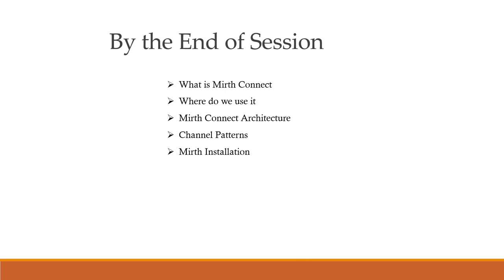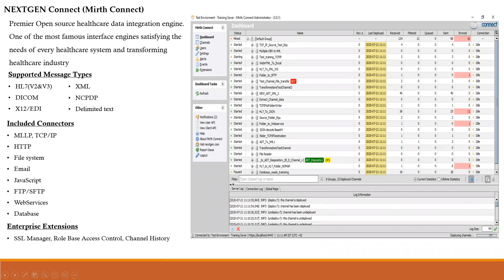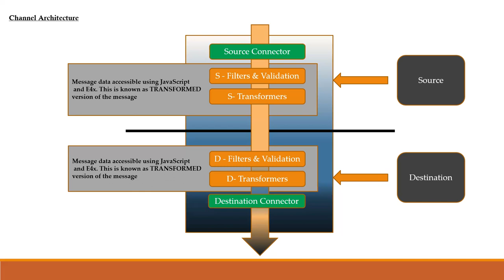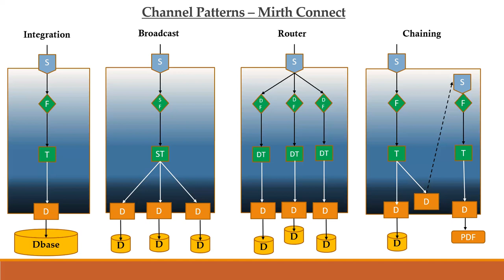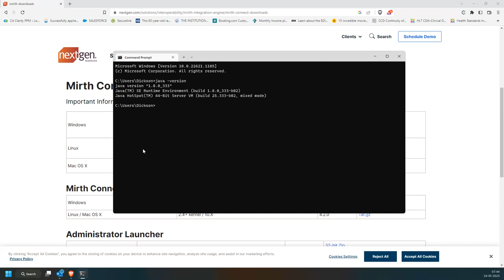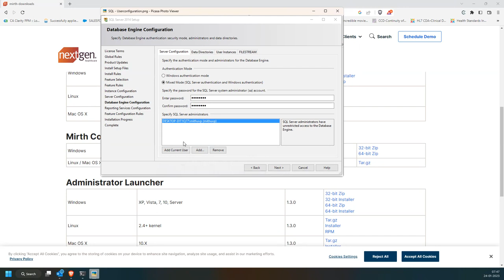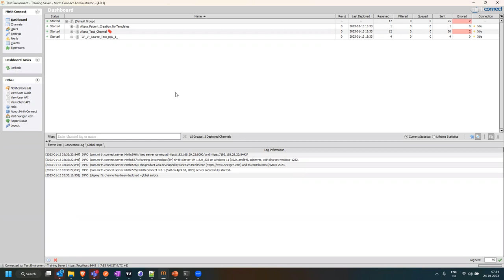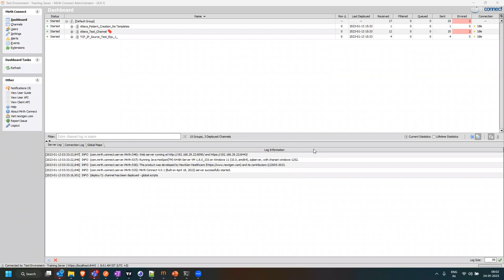Mirth connect Training Tutorials for Beginners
• Session 17 – Mirth Connect – Channel Creations
• Session 18 – Mirth Connect – Channel Creations
• Session 19 – Mirth Connect – Channel Creations
• Session 20 – Mirth Connect – Channel Creations
• Session 21 – XML – E4X
• Session 22 – Basic Programming (JS)
• Session 23 – Basic Programming (JS)
• Session 24 – Mirth Connect Filters/Transformers
• Session 25 – Mirth Connect Filters/Transformers
• Session 26 – Mirth Connect Transformers
• Session 27 – Mirth Connect Transformers
• Session 28 – Conformance & Specification
• Session 29,30 – CCD, FHIR, MU (Birds eye on other aspects of Healthcare standards)